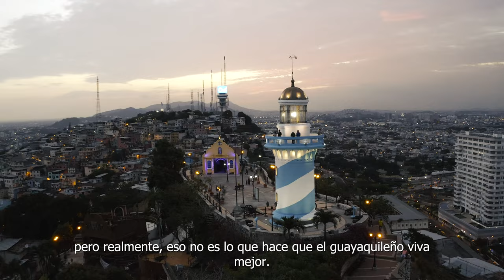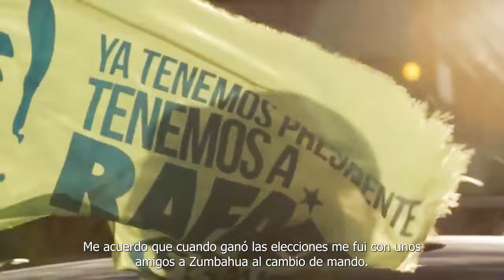DOCUMENTAL ¡Me la juego por Guayaquil!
Documental de Aquiles Álvarez, su vida, pensamiento y visión.
Va en busca de la alcaldía de Guayaquil por la lista 5 de la REVOLUCIÓN CIUDADANA. LA DE RAFAEL CORREA.